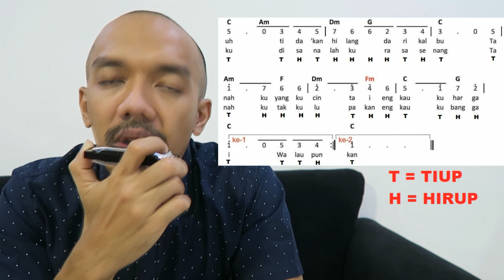Tanah Airku - Swan Harmonica 10 Hole Kunci C - Tutorial Not Angka Harmonika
Harmonika Kunci C 10 Lubang

3    =  5.  =  sol.
(3)  =  7.  =  si.
4    =  1   =  do
(4)  =  2   =  re
5    =  3   =  mi
(5)  =  4   =  fa
6    =  5   =  sol
(6)  =  6   =  la
(7)  =  7   =  si
7    =  1'  =  DO
(8)  =  2'  =  RE
8    =  3'  =  MI
(9)  =  4'  =  FA
9    =  5'  =  SOL
(10) =  6'  =  LA
10   =  7'  =  SI